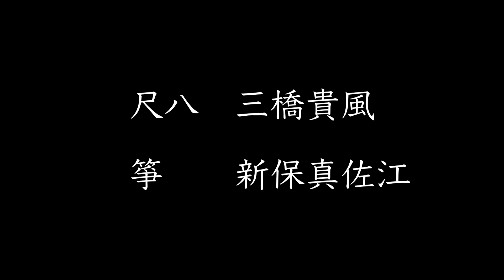【演奏動画】月夜（三橋貴風、新保真佐江） "Tsukiyo" by Kifu MITSUHASHI and Masae NIIHO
三橋貴風公式チャンネル

I would like you to know more about our Japanese culture.
The shakuhachi is a traditional Japanese instrument made of bamboo.

【三橋貴風】
東京都出身の尺八奏者。琴古流尺八大師範。琴古流尺八貴風会家元。日本音楽集団所属。洗足学園音楽大学教員。大阪音楽大学客員教授。
【Kifu Mitsuhashi】
A shakuhachi player from Tokyo. A great master of the Koto style shakuhachi. The Iemoto of the Kifukai of the Kinko-style shakuhachi. A member of the Japanese music group. A teacher at Senzoku Gakuen College of Music. A visiting professor at Osaka College of Music.

【演奏曲】
月夜（Tsukiyo）
作曲（Composer）：久本玄智（Genchi Hisamoto）
尺八（Shakuhachi）：三橋貴風（Kifu Mitsuhashi）
箏（Koto）：福田栄香（Masae Niiho）